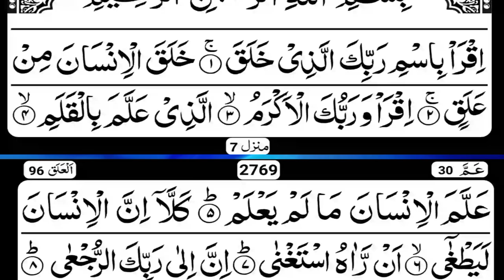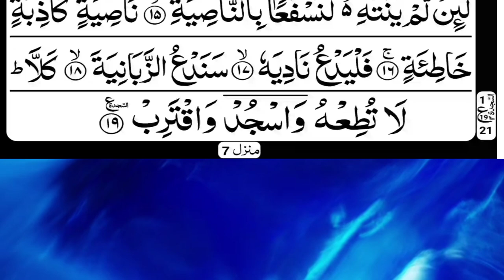tilawat quran|| surah alaq|| copyright free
surah alaq
tilawat quran
copyright free